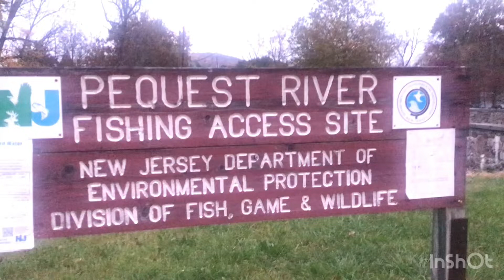Catch and cook rainbow trout on the grill (very delicious!)